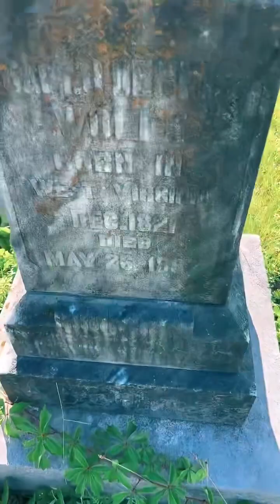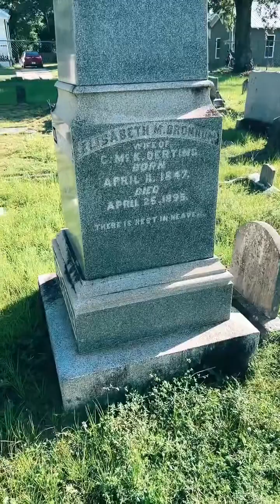Graveyard walk with spirit box